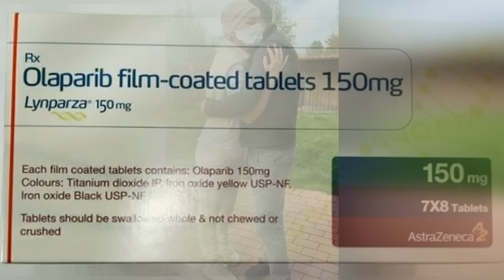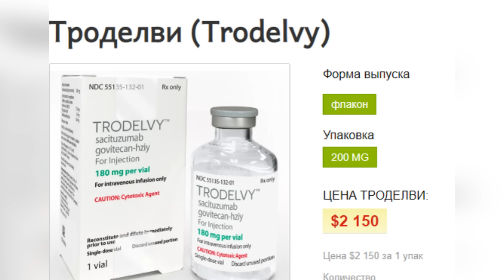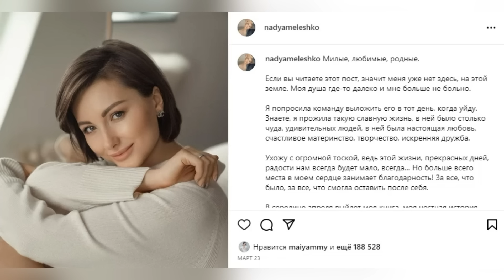Прощальное послание Надежды. Памяти Нади Мелешко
23 марта в Надином блоге появилась последняя публикация, написанная заранее. Она очень хотела, чтобы эти важные слова обязательно увидели те, кто был с нею вместе все эти долгие годы борьбы.